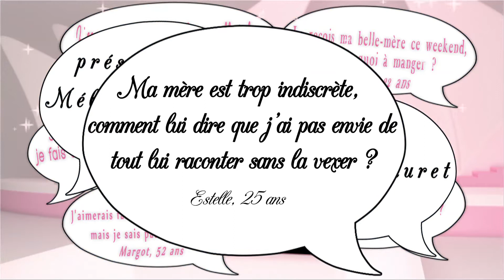Une relation toxique Mère-Fille - Secrets de filles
Ma mère est trop indiscrète, comment lui que j'ai pas envie de tout lui raconter ? Estelle, 25 ans

La limite entre maman et copine est souvent trop floue pour des relations saines Mère-Fille. Pour Stéphanie et Christelle, psychologue à La Passerelle, il est bon de redéfinir cette limite aussi souvent que nécessaire.